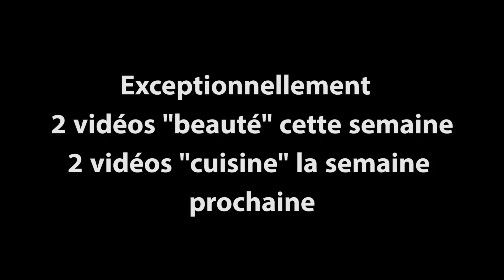JE TESTE LES LÈVRES A LA ANGELINA JOLIE ???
Aujourd'hui vidéo test ! je teste un gloss l'action pour repulper les lèvres en 1 min

Lien d'achat :
sur le site beauté privée : vente fermée

☼ Instagram lifestyle : Pascalin_stagram
☼ Instagram pâtisserie : Pascalin_thekitchen
Musique d'intro : Nicolas Heidlas Titres : Back in Summer